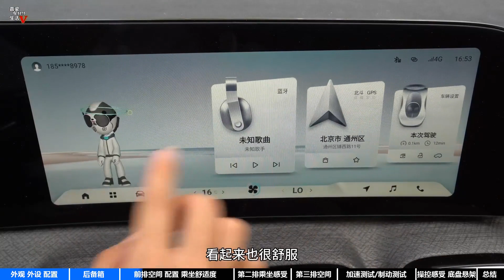【嘉梁实测】奇瑞瑞虎9，15万起售的奇瑞旗舰级中型SUV，国产卷王